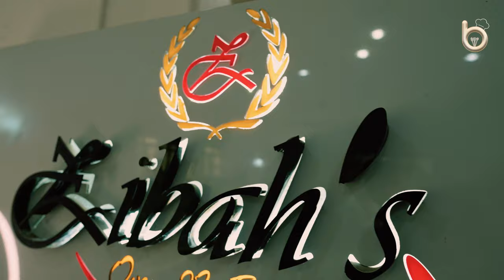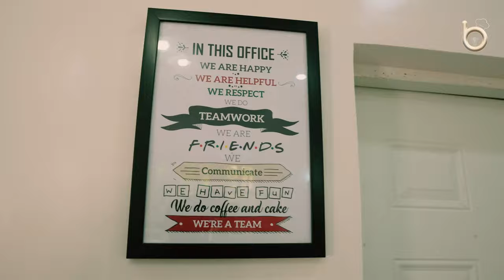Abuja Bakers Tour with Grace Edache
Reaching out to Bakers in Abuja
A visit to Zibah's Oven n Fries